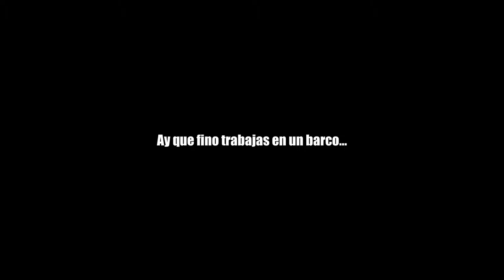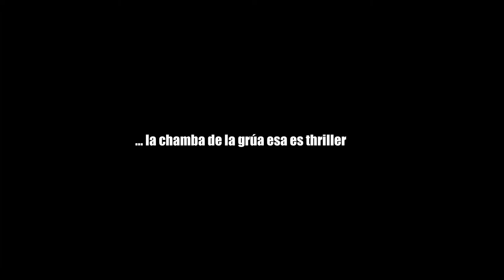Hacer geofísica marina somera no es un crucero